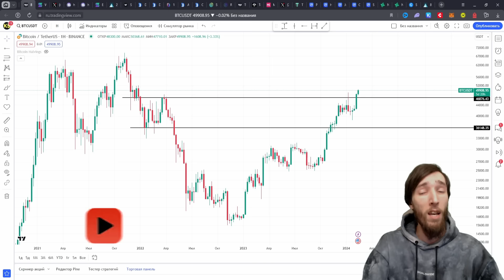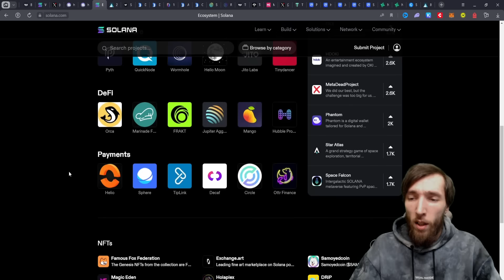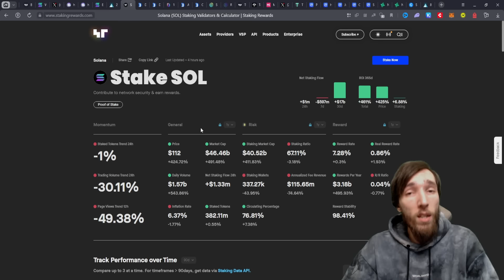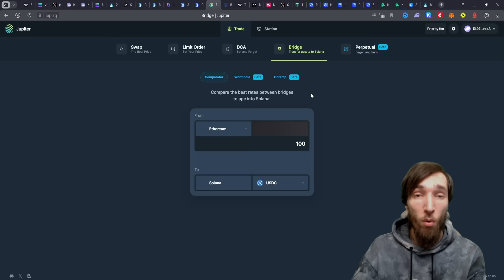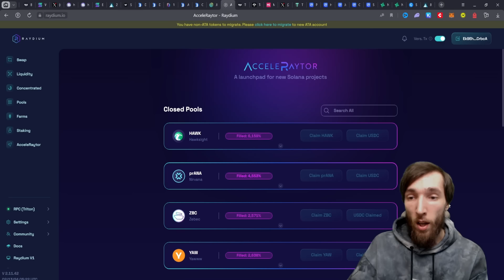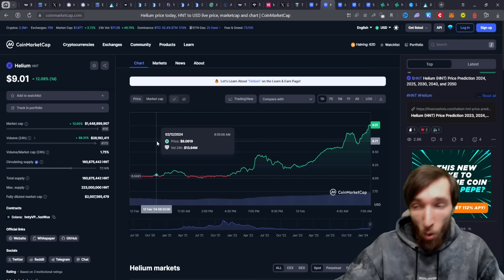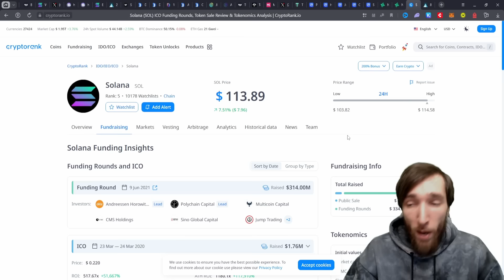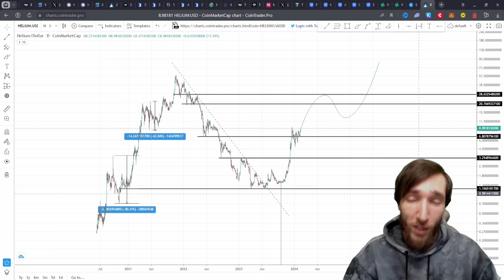ВЕЛИЧАЙШИЙ РОСТ SOLANA ЕЩЁ ТОЛЬКО ВПЕРЕДИ И ВОТ ПОЧЕМУ! ОБЗОР ПРОЕКТА SOL, ПРОГНОЗ, АНАЛИТИКА И ЦЕЛИ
Развиваем сообщество вместе, сидим, не жадничаем)))

Описание ролика:
Всем профита ребята с вами Kirill Evans. Сегодня коротко и ёмко о Solana (SOL), мало воды чисто по сути, на чём зарабатывает, проекты экосистемы, TVL и всё всё всё самое важное, что нужно знать про SOL. Ориентируемся по нашим целям а там будет видно. Всем профита и принимайте свои взвешенные решения, я инвестирую, HODL и минимум спекуляций)